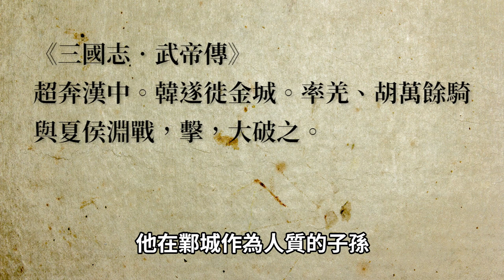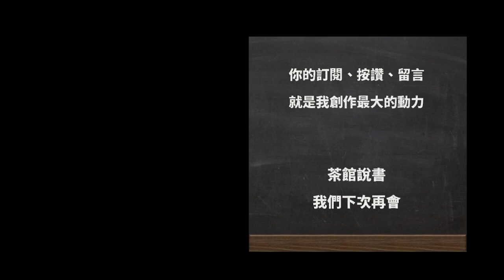馬超的全盛時期有多強？潼關大戰一戰成名！【三國茶館】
馬超的一生波瀾起伏，潼關之戰是他前半生的代表作，也是他命運的分歧點。

歷史上的馬超到底強不強？「曹阿瞞割鬚棄袍」是小說情節，但馬超的武勇無庸置疑，他曾經將曹操逼到絕境，不過曹操仍擊敗關中聯軍、成為最後的勝利者，而馬超兵敗之後，迎接他的是更悲涼的後半生。